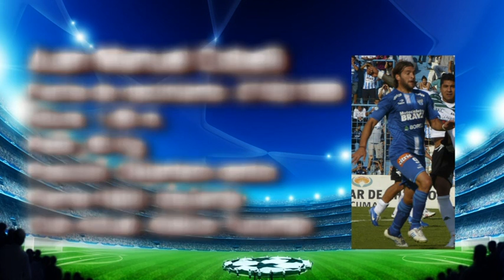Juan Manuel Cobelli